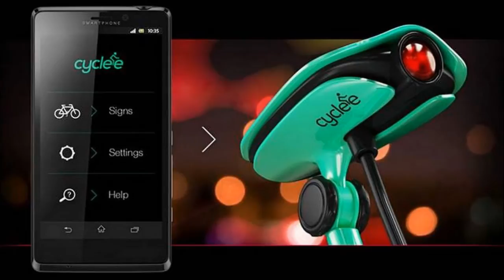Mobile Operated Bicycle Signal Device | ROAD SAFETY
A mounted device that projects signals on cyclists’ backs might soon improve the relationship between road-users of every sort. Conceived by Azerbaijani designer Elnur Babayev, the Cyclee will display different illuminated signs depending on the rider’s actions. The projected images can be modified on mobile devices and transferred to the projector, which then displays the appropriate signal on the cyclist’s back.
Accident rates per kilometer are 26 to 48 times higher for bikes than for automobiles, and in bike-car accidents, the motorists are usually at fault. Countries that have invested the most in cycling infrastructure, despite having more cyclists, tend to have the lowest rates of cycling mortality.